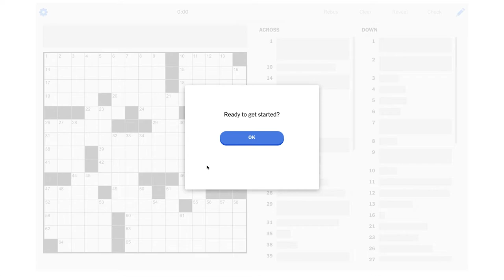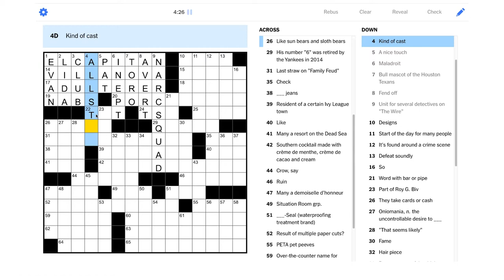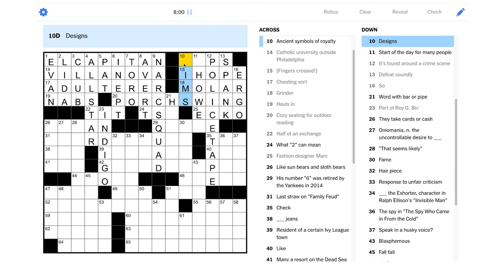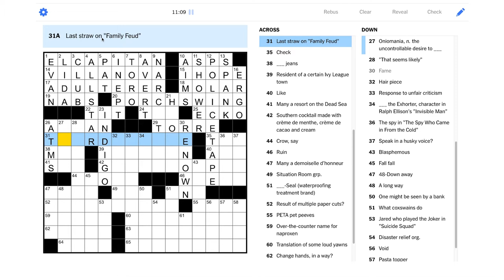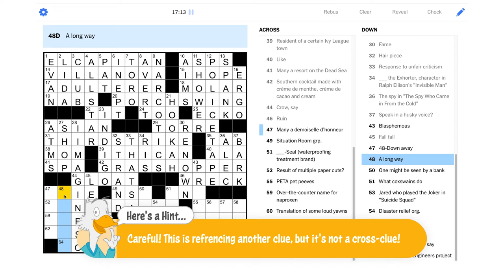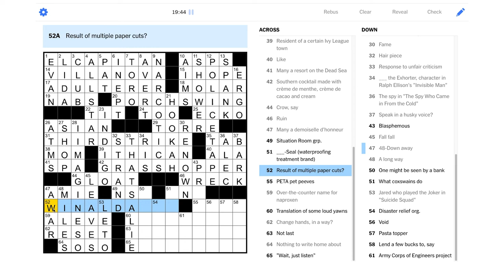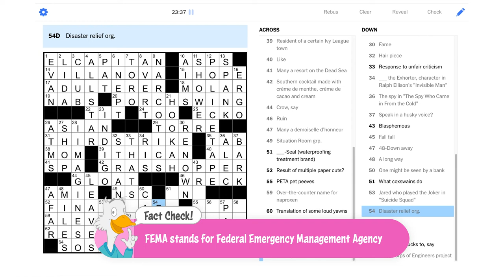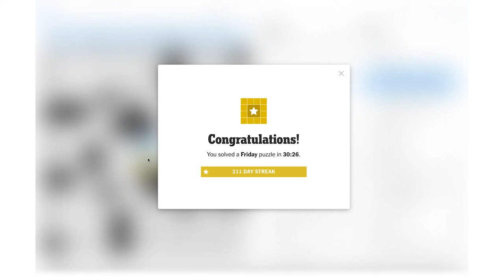Solve With Me: The New York Times Crossword - Friday, July 30, 2021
Will we be able to solve the Friday NYT puzzle? That seems likely!

This is the New York Times crossword for Friday, July 30, 2021 by Eric Bornstein - Edited by Will Shortz.